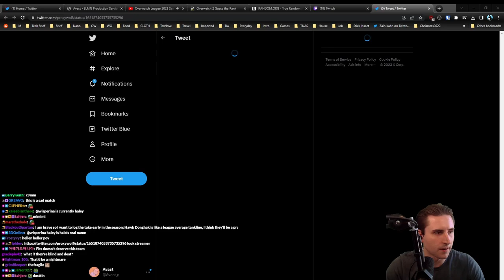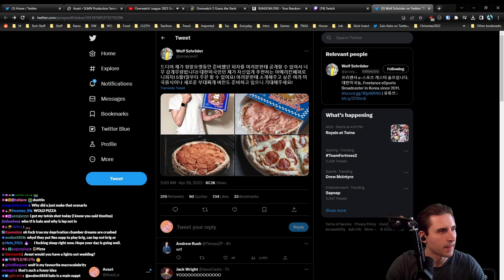Avast co-streams New York Excelsior vs Atlanta Reign | OWL Season 6 | Week 1 - Day 2 - Match 1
Originally streamed April 28, 2023 - [DROPS ENABLED] The Valiant Play Today